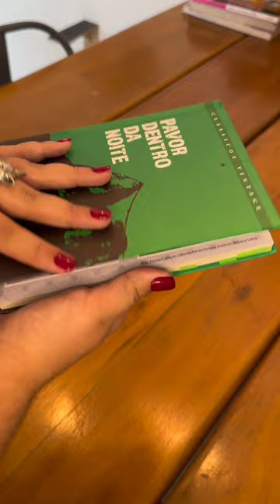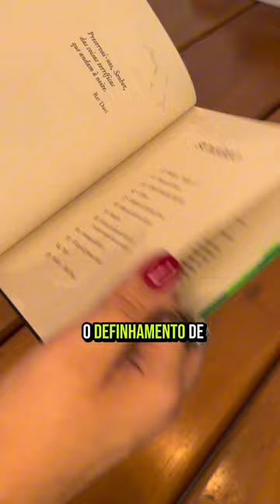Pavor dentro da noite, de João do Rio